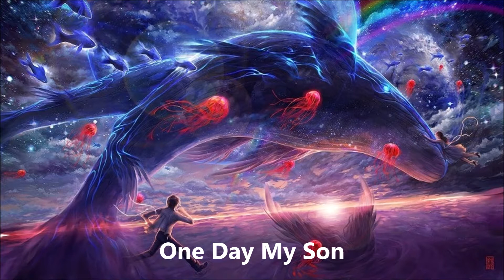HEROIC, ADVENTUROUS MUSIC | One Day My Son by Must Save Jane!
Composer: Harry Lightfoot
Album: Rebirth